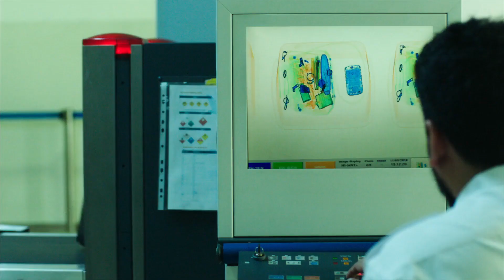Califado - Temporada 01 | Trailer Dublado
✅ COMENTE!
✅ COMPARTILHE!